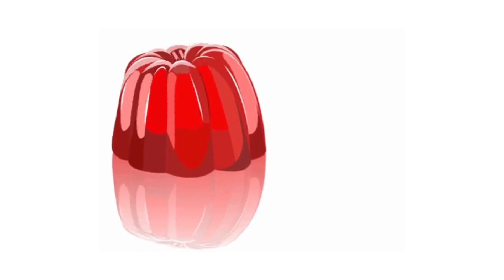ABC Phonics Song for Toddlers | A for Apple l Phonics Sounds of Alphabet A to Z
Learn 1 to 10 Numbers | 12345 10 | Counting for Kids |